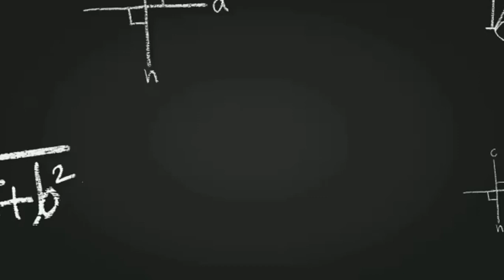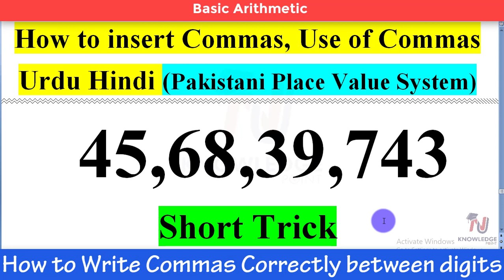How to Insert Commas Correctly in Pakistani Place Value System and Indian Number System Urdu Hindi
In this video you will learn that " How to Insert Commas Correctly in Pakistani Place Value System and Indian Number System Urdu Hindi "

If you want to learn completely about " Basic Arithmetic" then click on the link given below:

Time Codes:-
0:00 - Intro
1:08 - Place value chart
1:50 - Insert Commas correctly
3:00 - summary